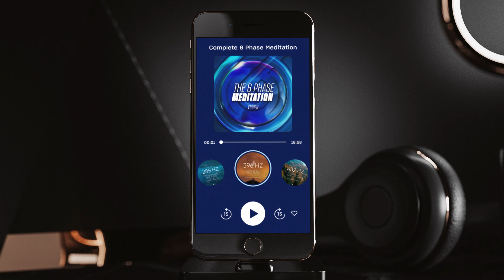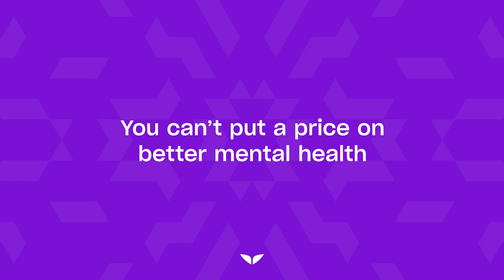Powerful Affirmations to Manifest Anything | 12-Minute Guided Meditation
The Law of Attraction is the belief that the universe creates and provides for you that your thoughts are focused on.

With that in mind, we will be using some powerful affirmations that are focused on the law of attraction, and manifesting everything that you desire, into your life.

Personalize your guided meditation experience with our bespoke backing track mixer. FREE customizable daily meditations only on The Mindvalley App: